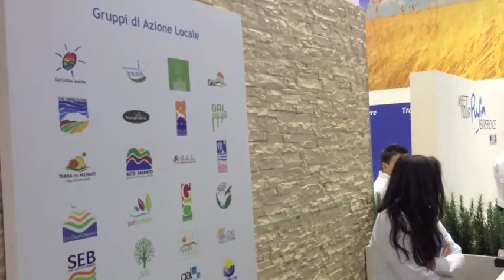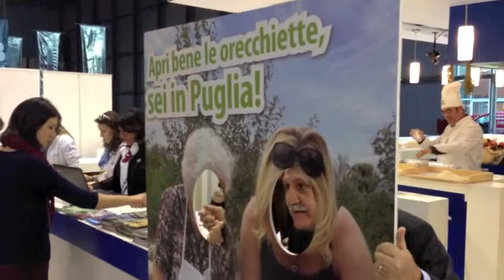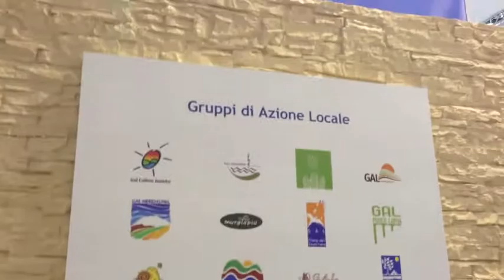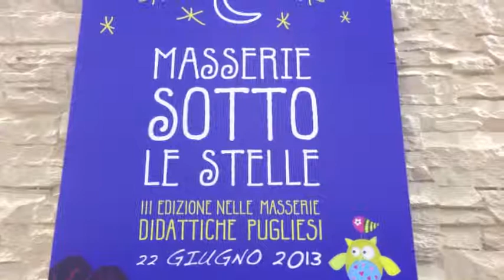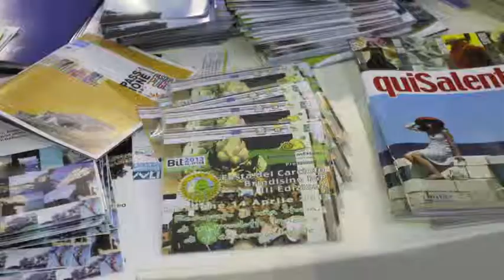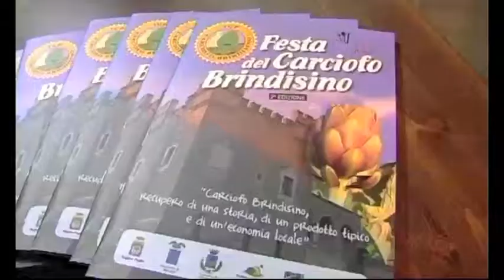IL GAL Terra dei Messapi alla 33^ edizione della BIT di Milano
il GAL in BIT